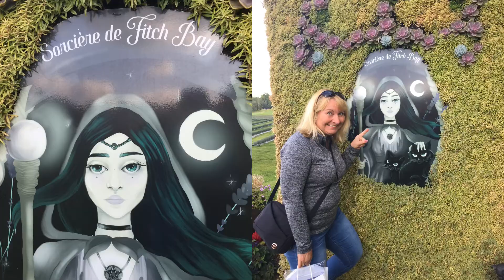Philispburg Brome, Magog, Bleu Lavande 2019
Belle randonnée avec ma blonde